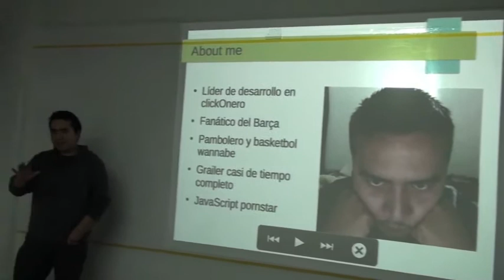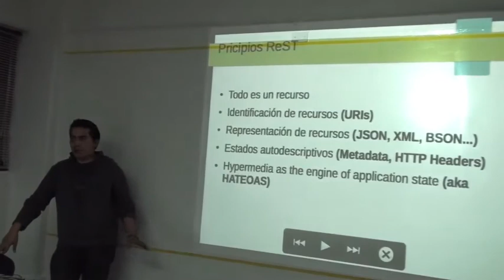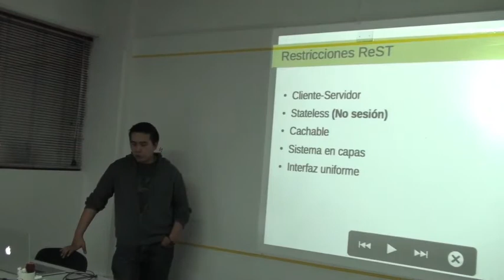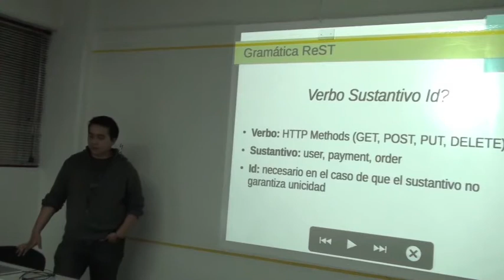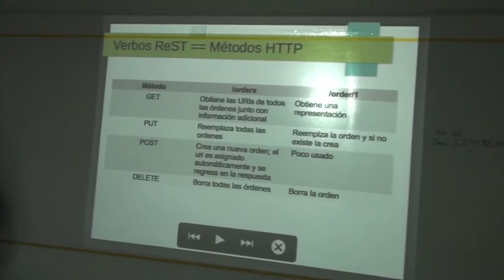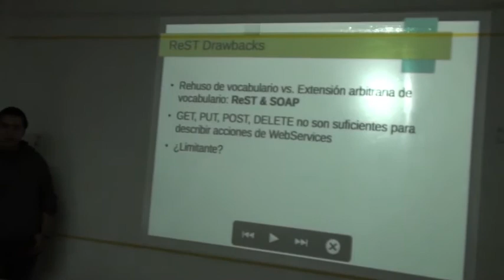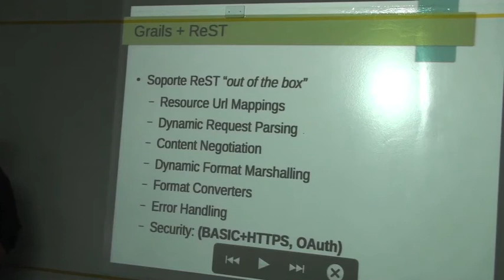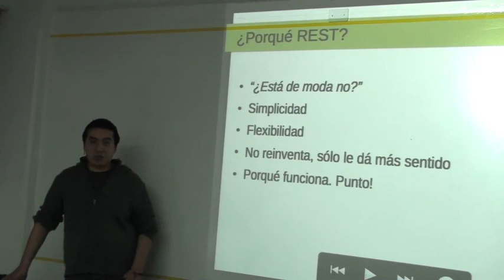Arquitecturas REST con Grails por Ignacio Arces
Ignacio Arces (@arcesino) es un experimentado desarrollador que trabaja actualmente en clickonero, y en esta charla nos comparte su concepción de REST y del problema de diseñar aplicaciones basadas bajo esta arquitectura. Nos introduce a términos de la arquitectura y nos comenta una de las formas en las cuáles lo podemos ir adoptando.